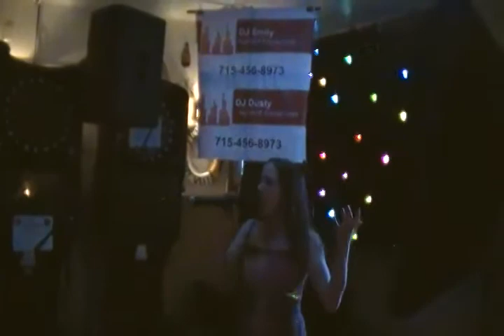2014 Chippewa Valley Voice Top 10 - Stacy Fieber 04/17/14